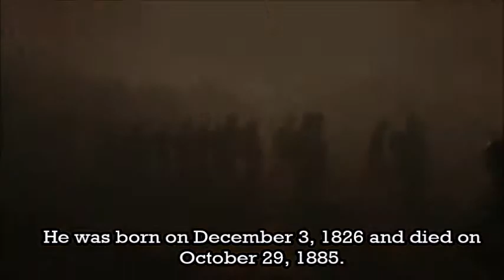Georege Mcclellan, Stonewall Jackson, Ulysses S. Grant FACTS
Mount Rushmore Project for School
3 people from U.S that impacted history
1 foreign person
Facts on ALL